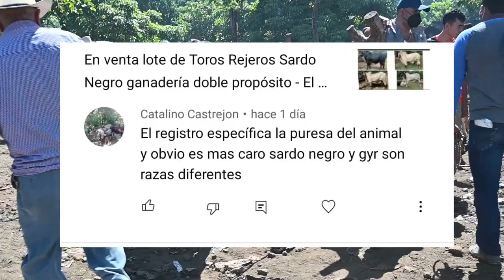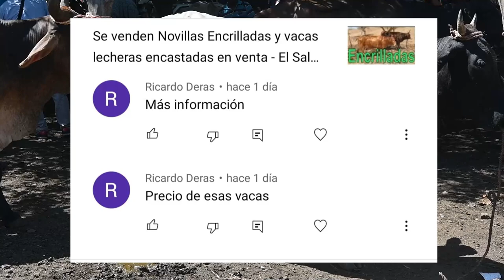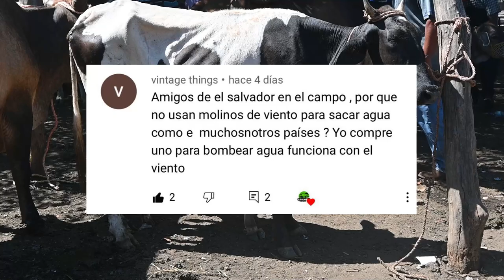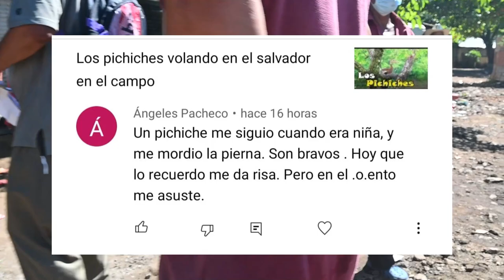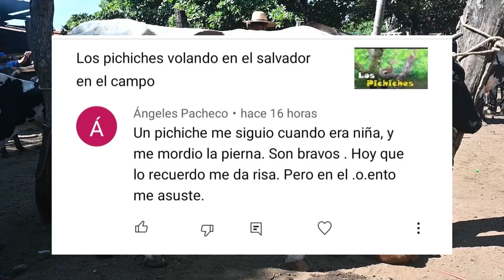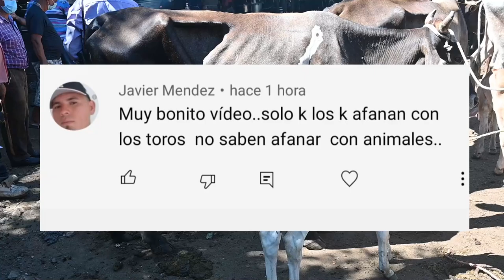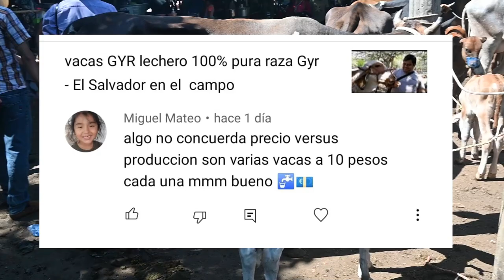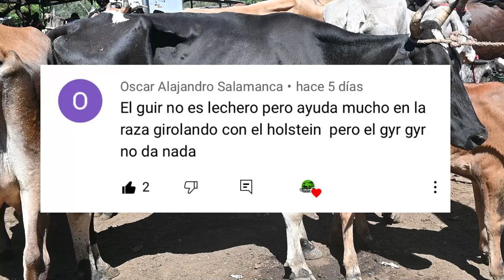Saludos de suscriptores y contestando y viendo sus opiniones-El Salvador en el Campo